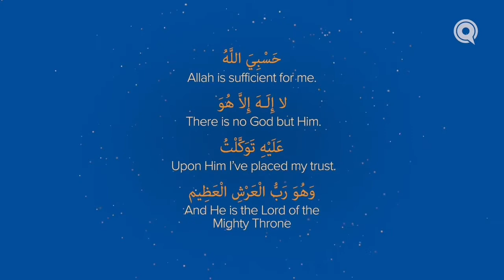Allah is sufficient for me...